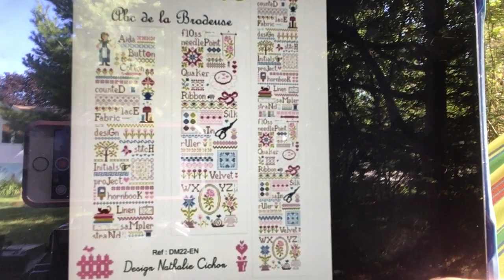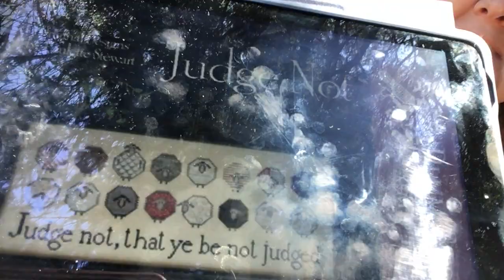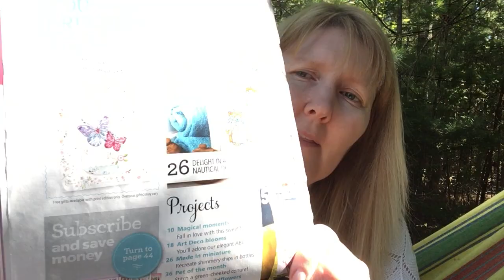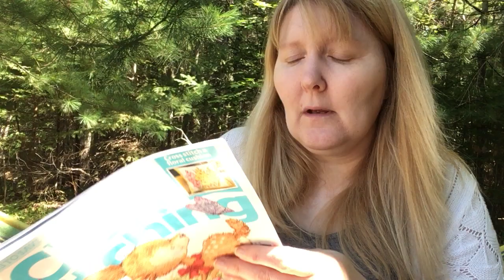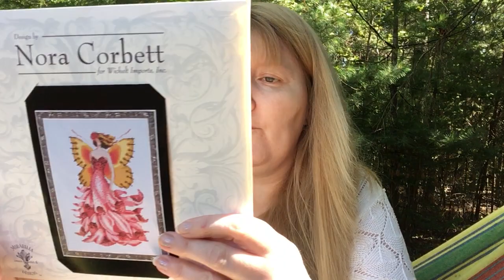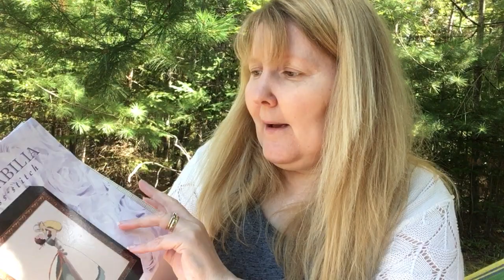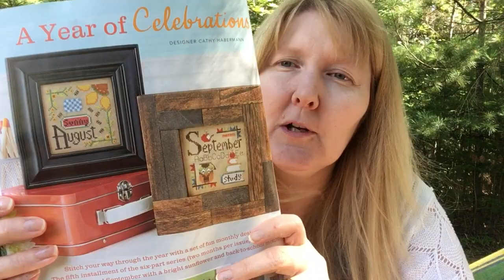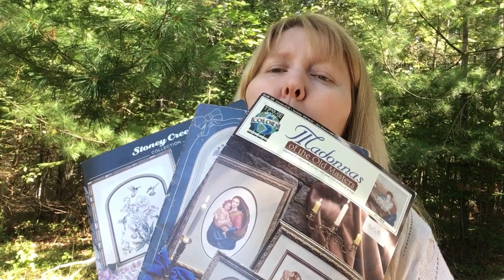Floss tube #35 An apology and an update on my current WIPS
Stop in for a visit and see what I am currently working on.